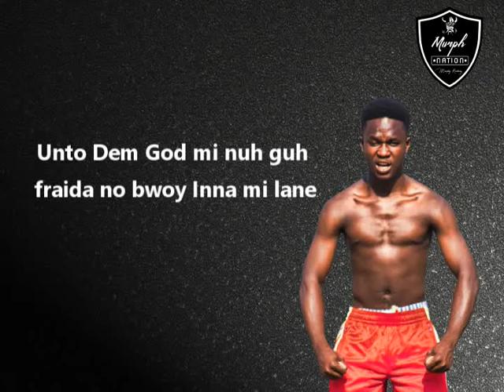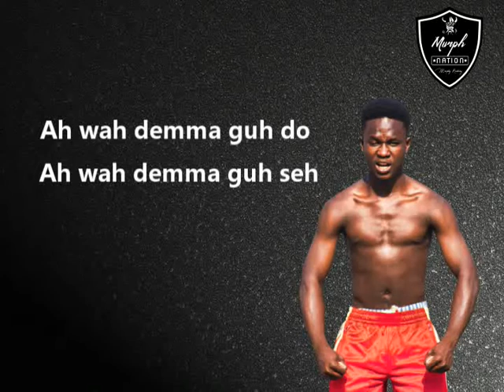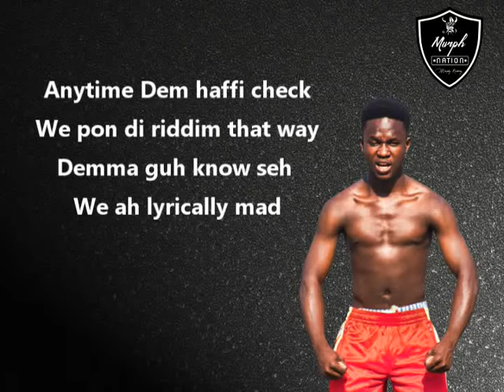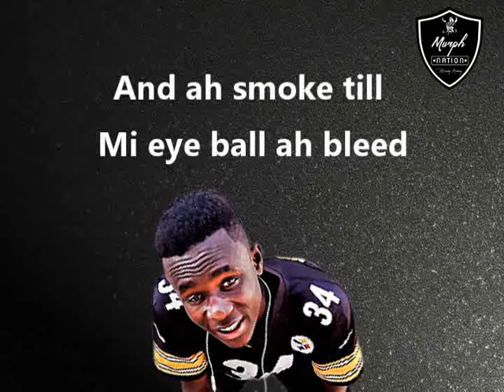Murphy Ranking "Dancehall Devil" Lyrics video (Remade by Mr I's)